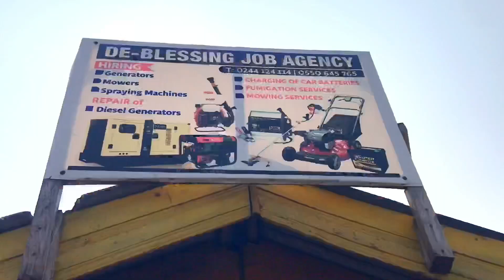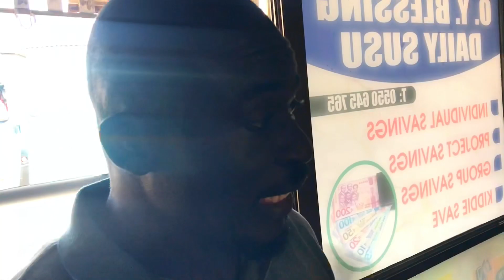Eshibaa-Dont underrate Anybody